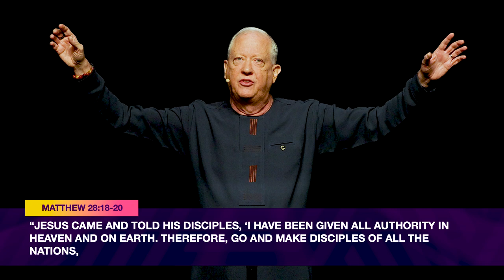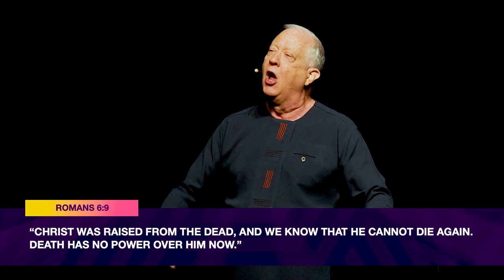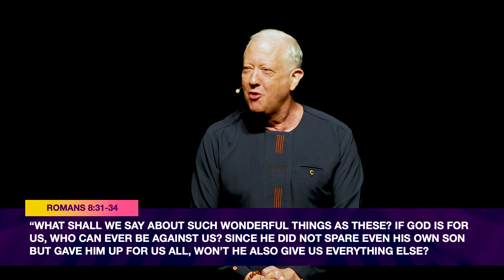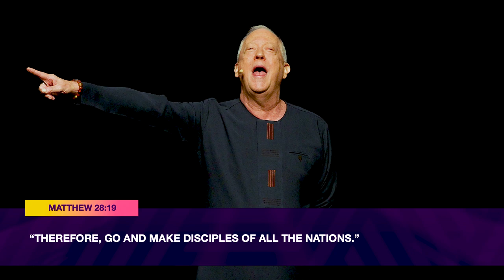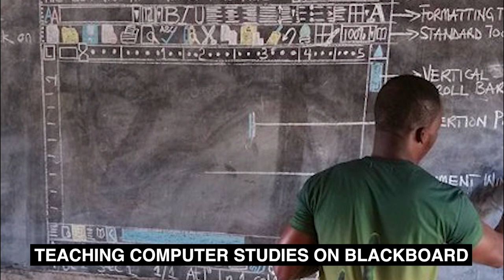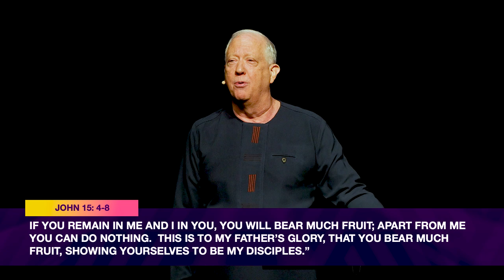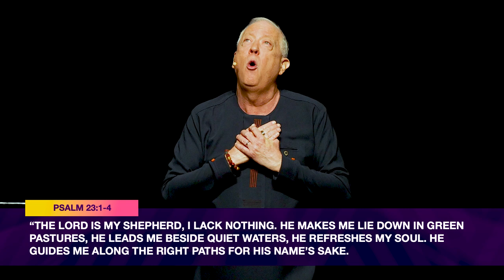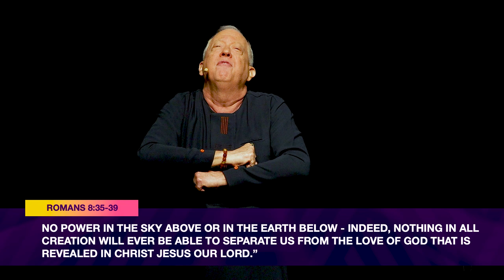THE WAY THROUGH | Pastor Whitcomb